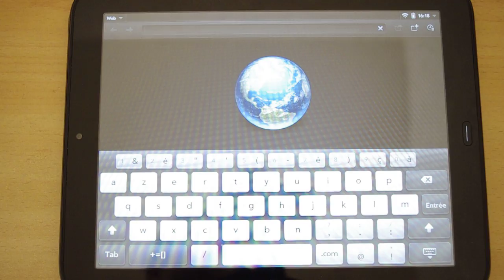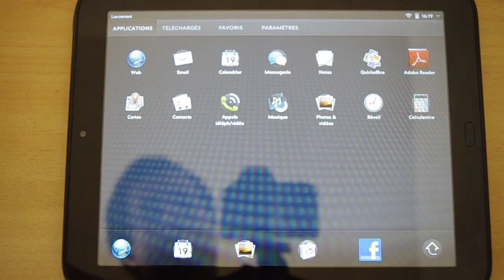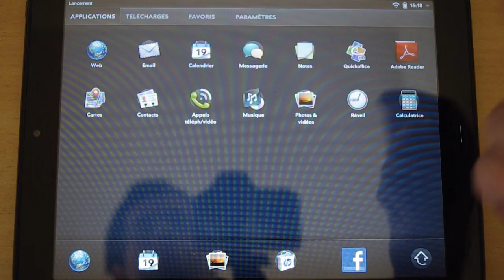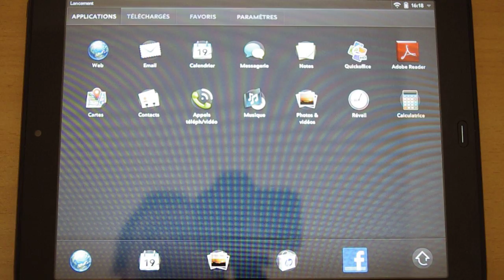Capture d'écran sur HP Touchpad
Vous souhaitez faire des captures d'écran avec votre TouchPad? Rien de plus simple, mais encore faut-il connaitre la manipulation à faire.